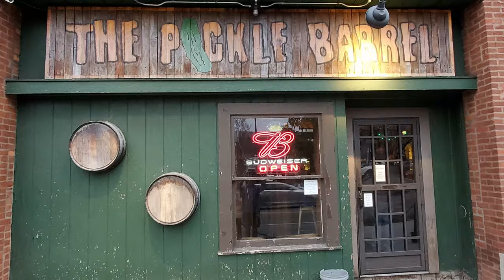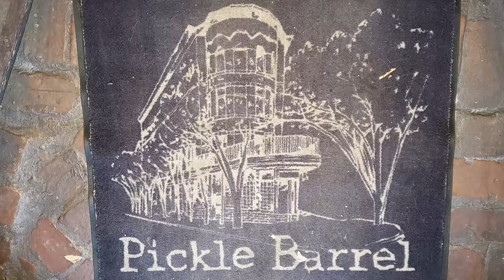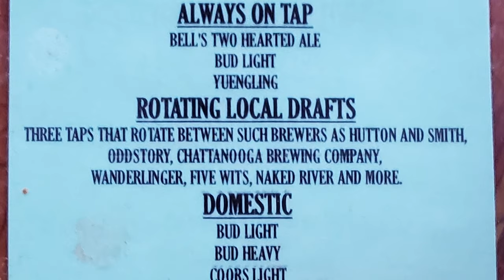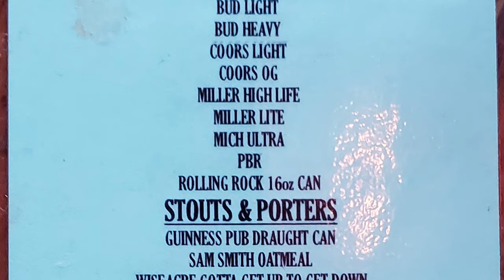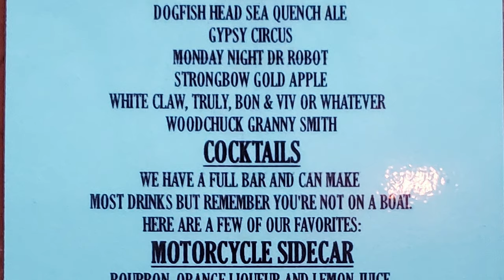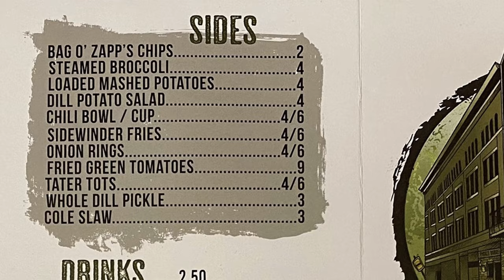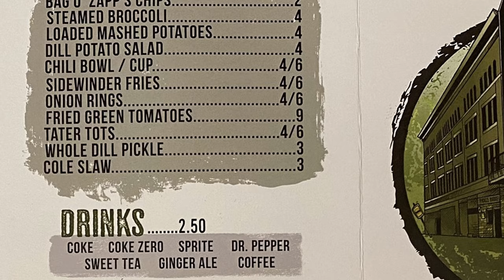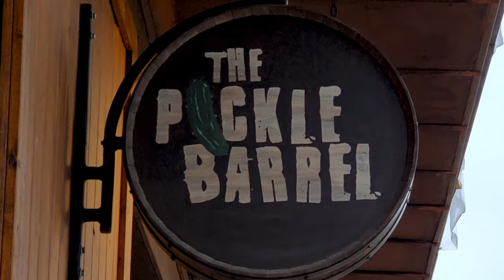USA Travel Vlog: Travel Search for Best Burger at the The Pickle Barrel Top Food Tennessee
In this episode of our USA travel vlog we are in downtown Chattanooga, TN visiting the fantastic neighborhood bar and grill The Pickle Barrel on our travel search for the best burger in the USA and the top food Tennessee offers. The Pickle Barrel is ranked by many as one of the best burgers in Chattanooga since they opened back in 1982. This bar and restaurant is very popular for their great burgers and other good food along with staying open late with the kitchen closing at 1:30am and the bar closing at 3:00am. The Pickle Barrel is located at 1012 Market Street which is about 7.5 hours and 489 miles away from the New Orleans French Quarter.  The fascinating building The Pickle Barrel is located in was built back in 1893 and in the 1930’s it housed a restaurant named “Triangle Grill” which in 1964 was frequented by union boss Jimmy Hoffa who was known to enjoy the Porterhouse steak here while he was on trial in Chattanooga. We continue our best burger quest as first we feast with me through the USA for the best food at the best restaurants. In our restaurant review videos we show you the best food Tennessee has inside the best Tennessee restaurants. Chattanooga has a lot of great food and that also includes some of the best burgers I have ever eaten anywhere so I don’t usually have to travel for best burger options that I already know about that are some of my favorite which The Pickle Barrel has definitely been one of Chattanooga’s favorites that we will show you in this visit with our restaurant review video. Chattanooga’s Pickle Barrel might have some of the best hamburgers in the USA to my taste and their menu offers many great burgers but first we feast on the cheeseburger here at The Pickle Barrel to experience what could be the USA’s best hamburger candidate but we will let you judge that for yourself. I am constantly asking where is the best hamburger and who has the best hamburger so we will eat with me hamburger perfection so let’s get started with a hamburger eat with me on our travel vlog.

1. Tujaque's Cookbook

2.  The Picayune's Creole Cookbook

3.  Who's Your Mama, Are You Catholic, and Can You Make A Roux? (Book 1): A Cajun / Creole

4.  River Road Recipes: The Textbook of Louisiana Cuisine

5.  LA Bouche Creole

6.  Uglesich's Restaurant Cookbook

7.  Tony Chachere's Original Creole Seasoning, 17 Ounce

8.  TABASCO Family Reserve Pepper Sauce, 5 Ounce